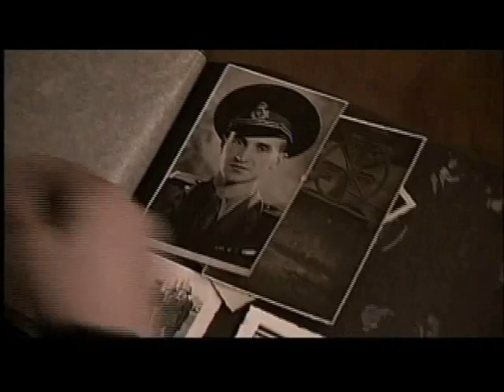Im Angesicht meiner Feinde - Bless you prison - Trailer - Deutsch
Nicoletta ist unschuldig. Aber das ist im kommunistischen System Rumäniens nicht von Interesse. Grausamste Folter und unmenschliche Zustände prägen das Bild des Frauengefängnisses und Arbeitslagers. Und doch findet Nicoletta in ihren dunkelsten Stunden das Licht, das zur Freiheit führt: Jesus Christus. Indem sie diese Botschaft mit den anderen Frauen teilt, bringt sie neue Hoffnung in die ausweglos scheinende Situation der Häftlinge. Aber sie macht sich auch Feinde. Nicht zuletzt bei den Gefängnisaufsehern.